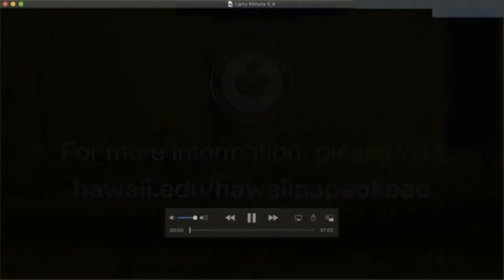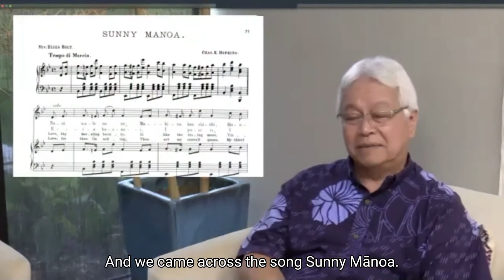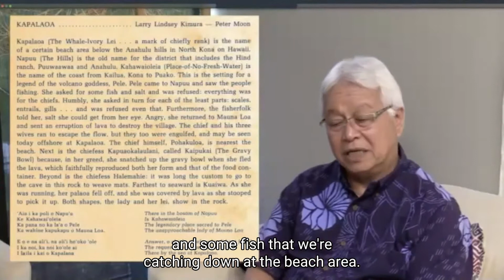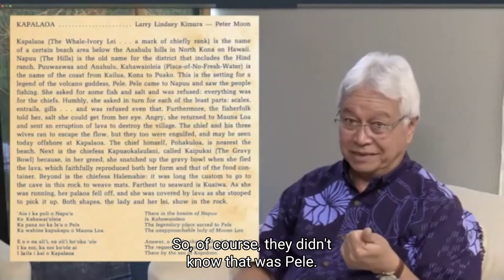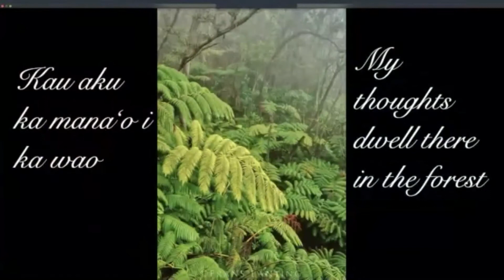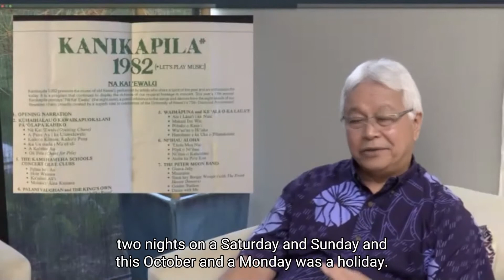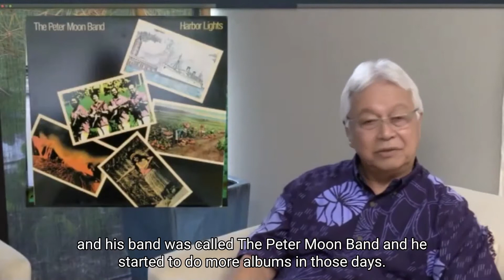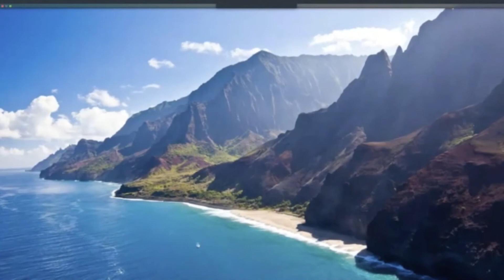He Ukana Aloha Kā Kīlauea - 2/10/2021 | Ke Kani a ke Au Mauli Hawai'i Hou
Enjoy this webinar series celebrating the stories of our islands and our campuses.  He Ukana Aloha Kā Kīlauea is a yearlong series featuring music, dance, and storytelling from the ten University of Hawaiʻi campuses.